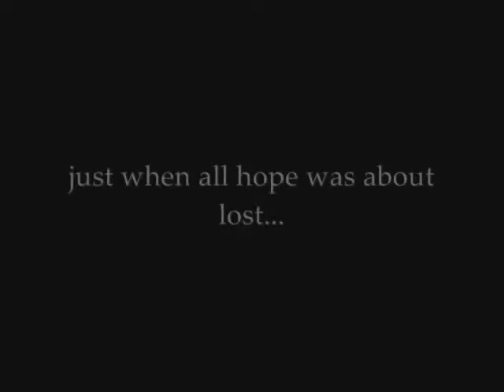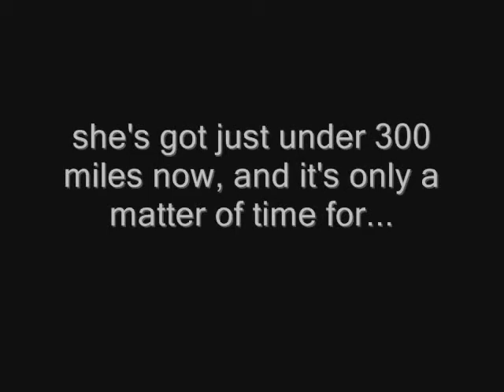my cammed mustang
built motor, stage 3 heads, custom cams, full exhaust, etc. Pics, dyno run and exhaust clip